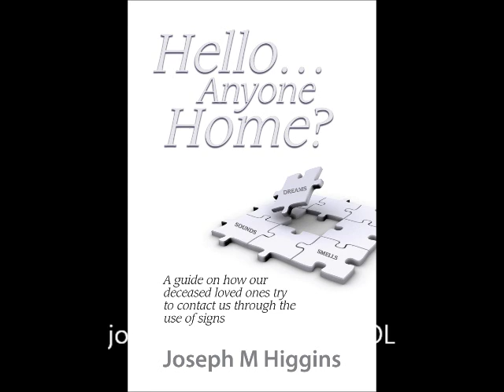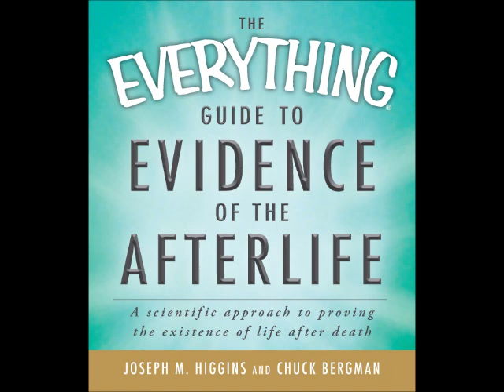Psychic Medium Joseph Higgins and Stacy Sturm on URL Radio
Psychic/Medium/Author Joseph Higgins talk to Stacy Sturm on "Stacy and Her Posse" on URL Radio about signs, how to ask for them, how to recognize them, how to communicate with those on the otherside, and he even hooks up with some interesting guests on the otherside.